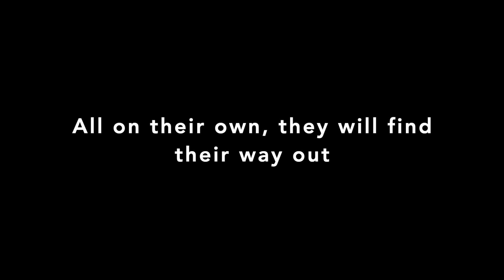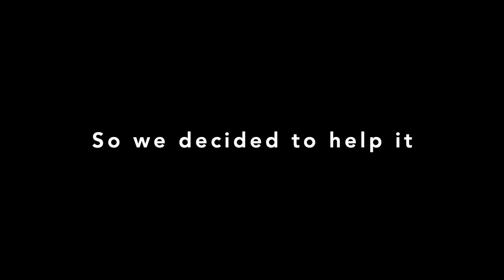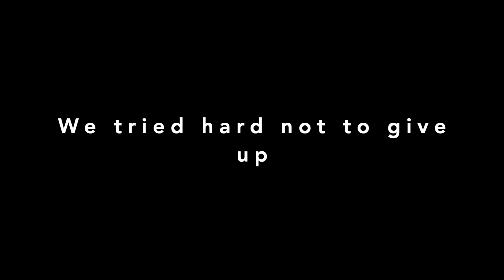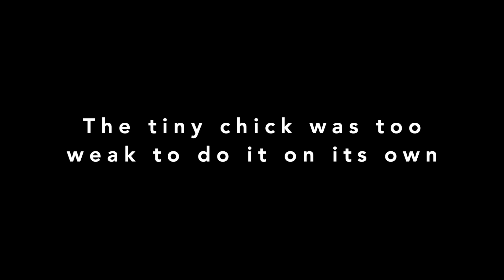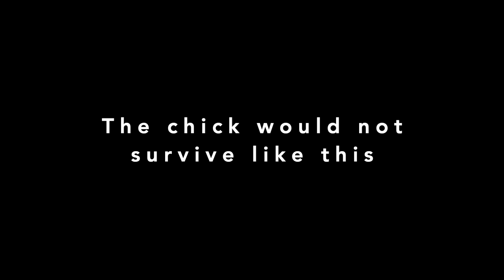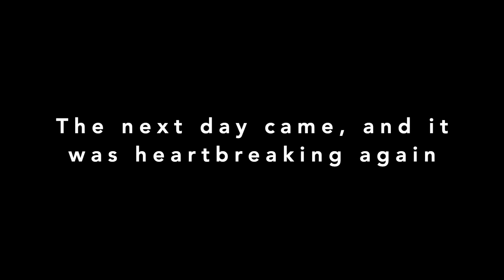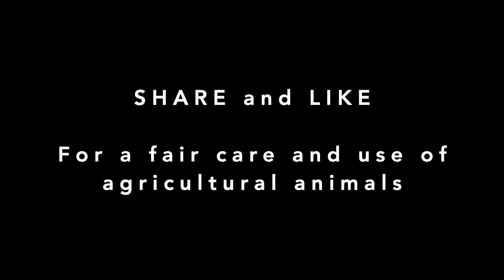One CHICK that does not make it! Egg Incubator World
The new Egg Incubator World. We show you how to hatch chicks.

For Europe:
THE BEST INCUBATORS in 2021:

1: THE BEGINNER MODEL! Brinsea Mini
2: THE BEST IN 2021! Brinsea Maxi
3: SOLID AND EASY! Borotto 16